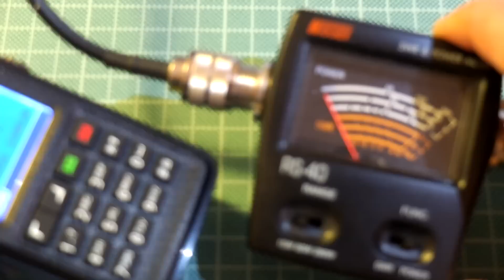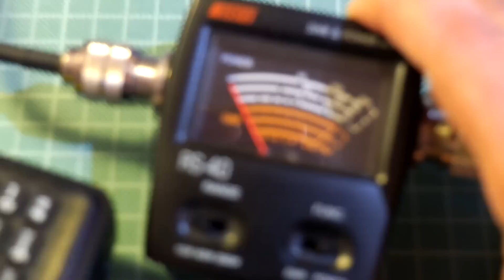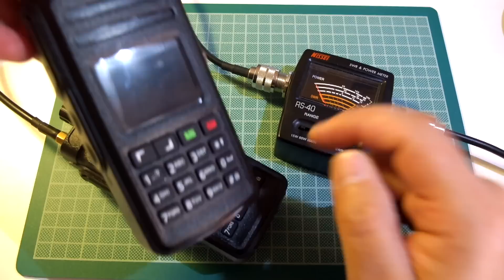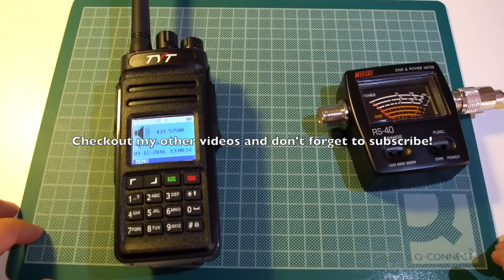TYT MD 398 Power Test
In this video I am doing a power test of the TYT MD-398. It is rated at 10W on high, let's see if it is true to its claims. I have this radio for two months now and I have only found one seller that has it. It is available though as Radioddity GD-55.

US:
TYT MD-398
Radioddity GD-55
Niseei RS-40 power meter

UK/Europe:
Radioddity GD-55